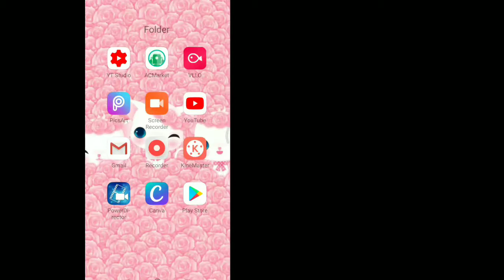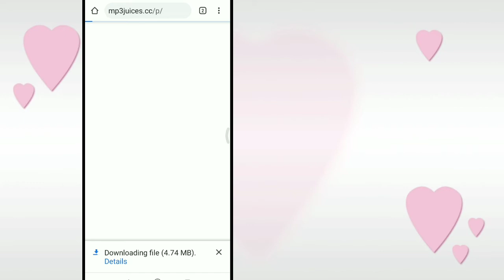How to download non copyright music without downloading another app./R.$.A. VLOGS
Fast and easy downloading non copyright music.